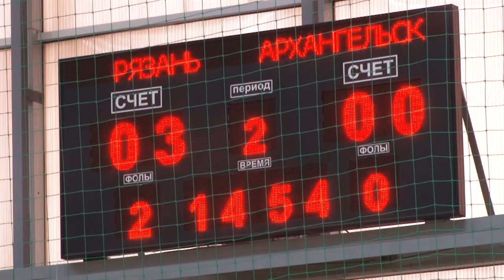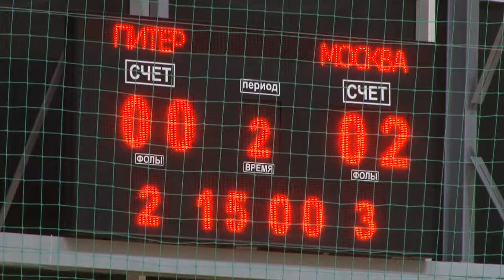Врачи играют в футбол